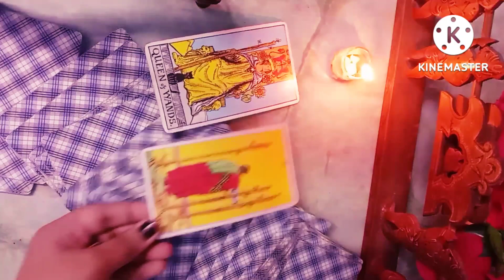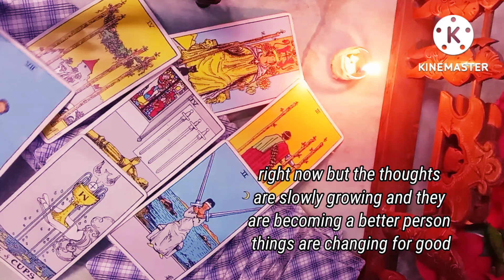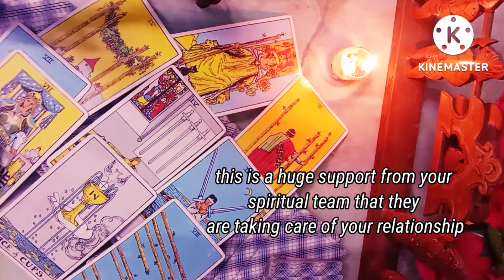OMG 😲August 31Your person current thoughts of you and this relationship 😲🤩